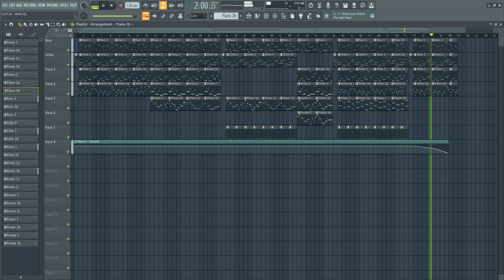Verdant Escape - 01 - Wilderness Waltz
Track 1 of my submission for the OST Composing Jam #4.